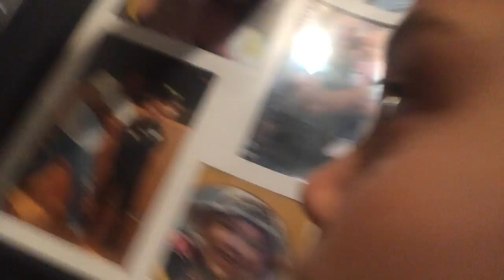Starlight girls night